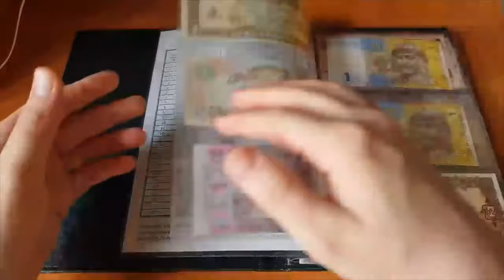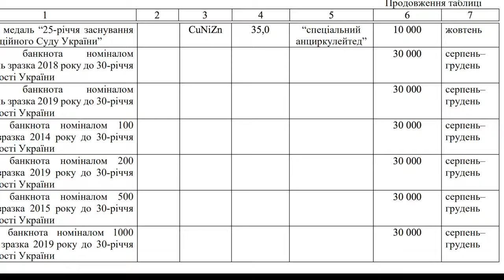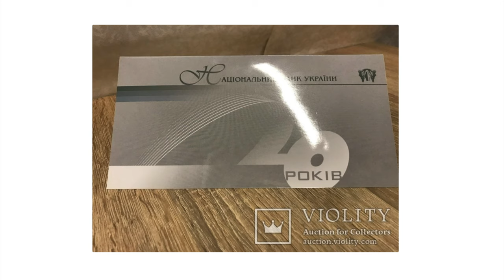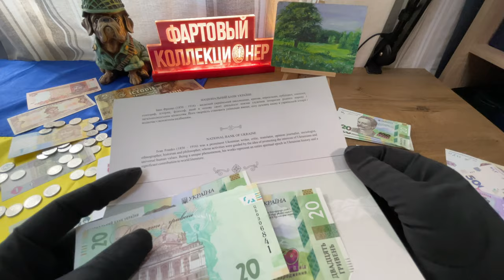❗30 років Незалежності: НОВІ БАНКНОТИ УКРАЇНИ🔥 КУПИТИ ЧИ НІ? Новини (30 лет независимости)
До 30 років Незалежності України плануються нові бакнони❗
Покажу вам як вони можуть виглядати🔥  Та покажу які  бакноти були до 20-річчя запровадження національної валюти України – гривні. Це були набори колекційних банкнот гривні в клясерах і конвертах ціни на них дуже виросли.

Тиражем у 30 тис шт будуть такі:
Пам’ятна банкнота номіналом
20 гривень зразка 2018 року до 30-річчя
незалежності України
Пам’ятна банкнота номіналом
50 гривень зразка 2019 року до 30-річчя
незалежності України
Пам’ятна банкнота номіналом 100
гривень зразка 2014 року до 30-річчя
незалежності України
Пам’ятна банкнота номіналом 200
гривень зразка 2019 року до 30-річчя
незалежності України
Пам’ятна банкнота номіналом 500
гривень зразка 2015 року до 30-річчя
незалежності України

Независимость  государства